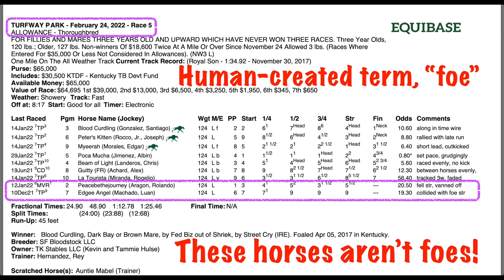"Peace Be The Journey" ☮️ KILLED AT TURFWAY PARK 2.24.22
Filly PEACEBETHEJOURNEY appears to go down on a broken front leg in the stretch, then due to the momentum she does a full flip & perhaps breaks her neck in the process. SHE SUFFERED UNSPEAKABLY.
RIP sweet horse. There was NOTHING peaceful about your journey.